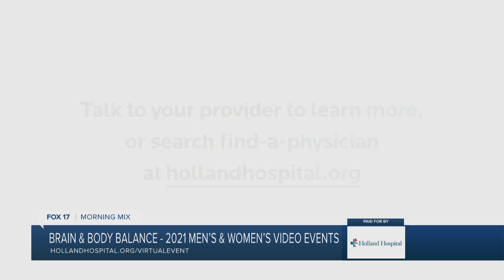Holland Hospital Virtual Event